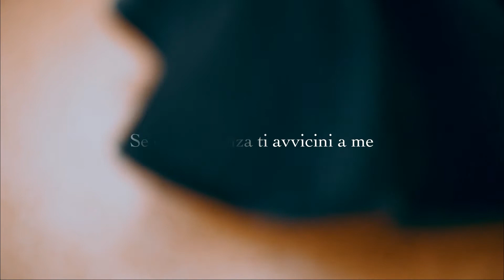La Danza Sufi di Nevio Vitali Divine Sufism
Il Seminario appena concluso in Svizzera ci ha portato come non mai a connetterci con la profondità della preghiera.
Condivido con voi le emozioni che solo l'ego trasformato in intento ci può aiutare a scoprire.